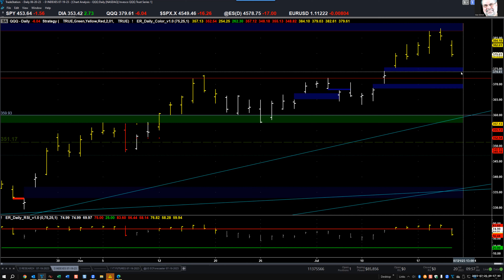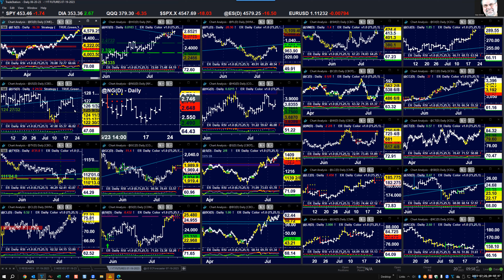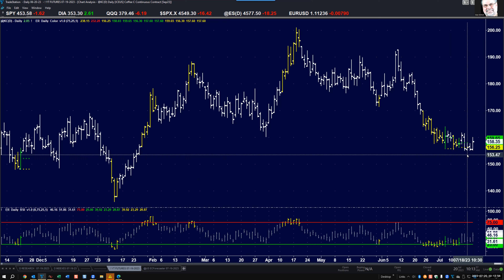07-20-2025 Market Analysis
Looks like the expected correction is starting. A dip down to 444.00 seems likely.